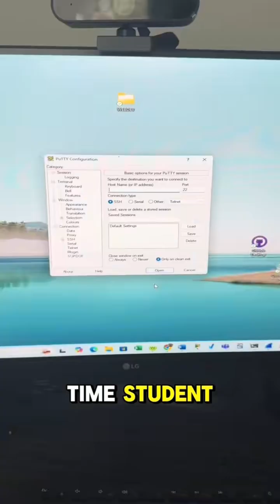Day in the life of a network engineer working from home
Network engineer day in the life